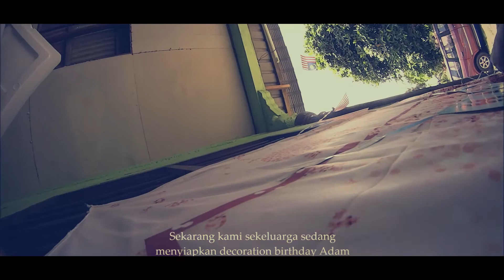Birthday Adam Muhammad Umur 2tahun August 16, 2020 Vlog Azuhanifa Mohammad